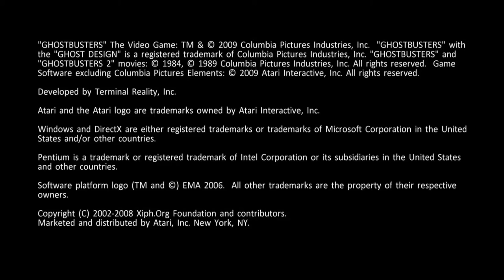Ghostbusters: Das Spiel - Teil#01 - Auf in ein neues Abenteuer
•Ghostbusters: The Video Game - Teil#01
•Unkommentiertes-Gameplay : Silent-Play 1080p

Who ya gonna call? GHOSTBUSTERS!!!

Die Ghostbusters sind wieder da. Im Jahr 1991 arbeiten die Geisterjäger offiziell für die Stadt und bilden gerade einen neuen Kadetten aus als eine dimensionsübergreifende Schockwelle New York City trifft und das Team zahlreiche Geister bekämpfen mus, darunter (schon) wieder den Stay Puft Marshmallow Man.

Der Architekt Ivo Shandor hat aus mehreren Gebäuden ein Mandala geschaffen, dessen Knoten von den Ghostbusters verschlossen werden müssen. Manhattan wird also wieder von übernatürlichen Kreaturen aller Art heimgesucht.

Ausgerüstet mit einer einzigartigen Sammlung an Werkzeugen und Gespensterjagdinstrumenten ringen und kämpfen Sie gegen haarsträubende Geister, um New York von dieser paranormalen Plage zu befreien bis sie letztlich im Finale auf Shandor in seiner Vernichterform treffen.

Ghostbusters: The Video Game wurde von Terminal Reality entwicklt und 2009 zum 25. Jubiläum des Originalfilms durch Atari veröffentlicht.
Ursprünglich sollte das Spiel durch Sierra Entertainment veröffentlicht werden.